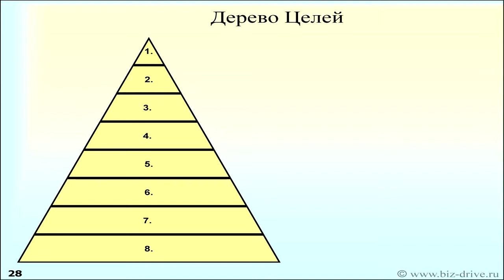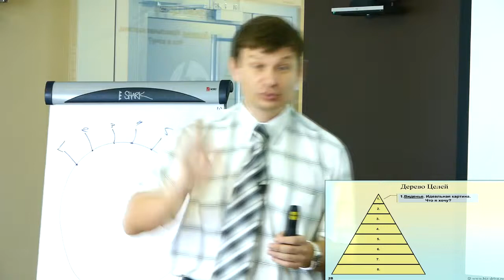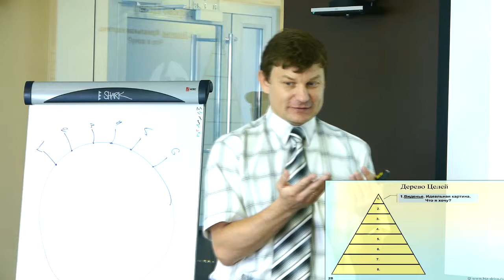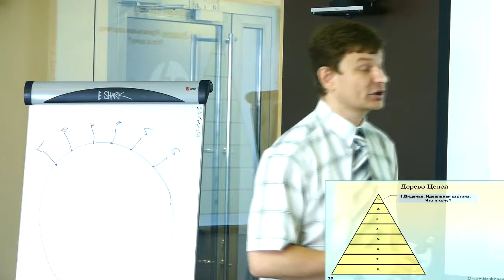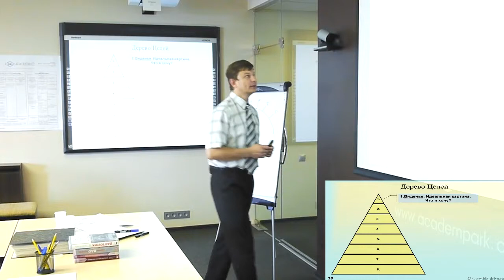3.2 Система Бизнес-ДРАЙВ! Дерево целей. 1 уровень целей.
3.2 Дерево целей. 1 уровень целей.

Семинар-знакомство.